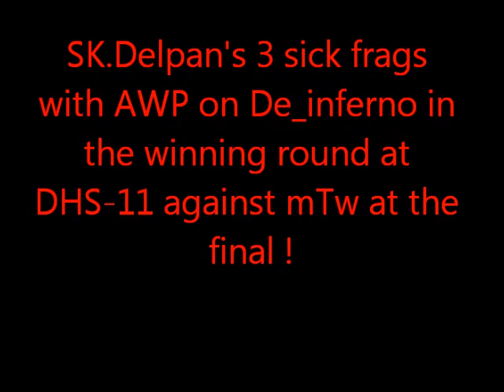SK. delpan sick awp at Dreamhack Summer 2011 Cs final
Sk.Deplan got sick frags with AWP at De_inferno at  Dreamhack summer 2011, in the winning round.